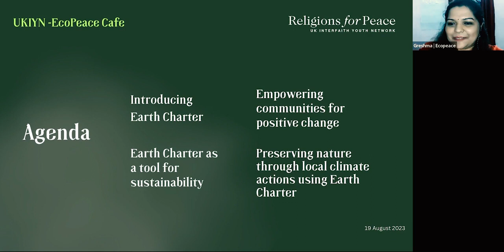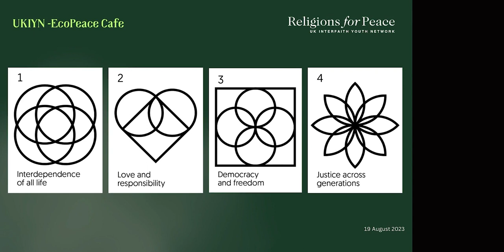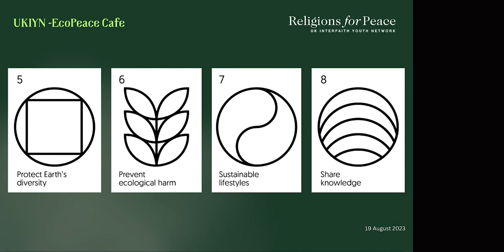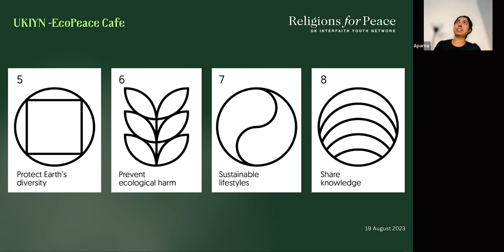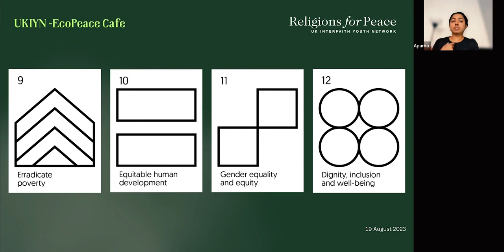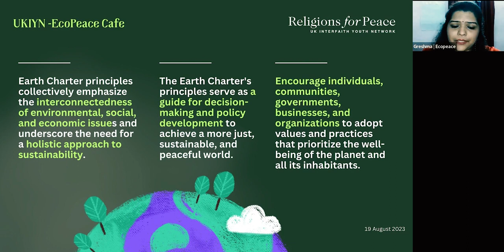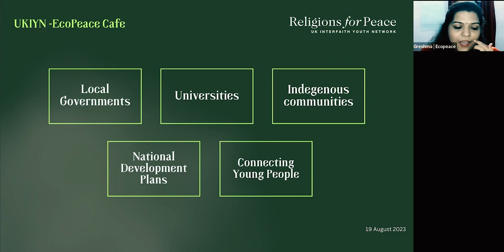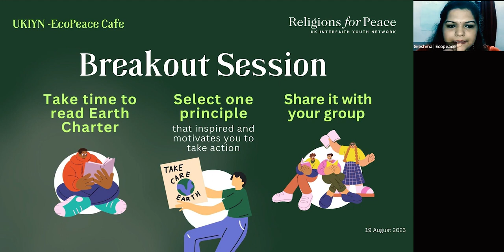UKIYN EcoPeace Cafe: The Earth Charter – A Visionary Document with Greshma Pious Raju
Religions for Peace UK Interfaith Youth Network hosted a significant webinar at the UKIYN EcoPeace Cafe. Led by the founder of EcoPeace Teen Café, Greshma Pious Raju, the event took place on the 19th of August 2023. The webinar focused on the Earth Charter, offering insights that could potentially transform your outlook on the future of our planet.

Let's Act for a sustainable world!